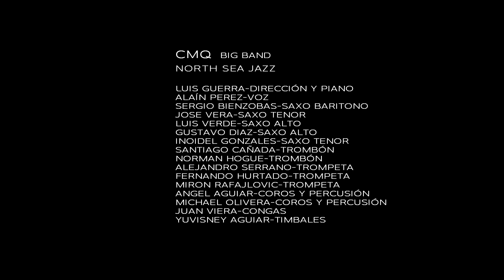Yuvisney Aguilar playing with CMQ Big Band and Alain Perez at North Sea Jazz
"Bonito y Sabroso"
TRIBUTE TO BENY MORÉ.